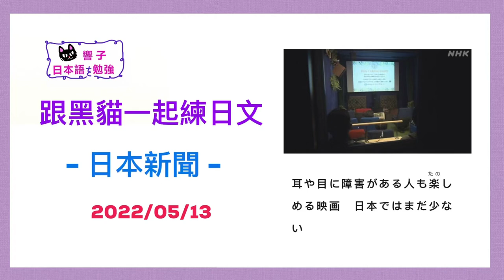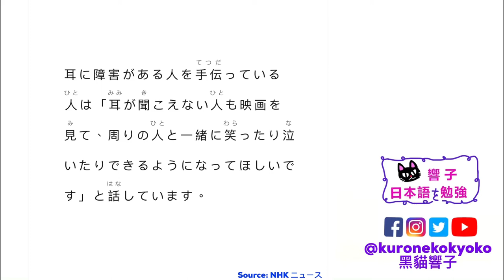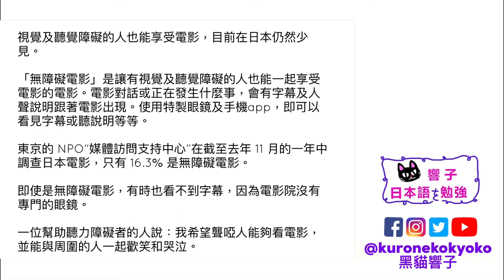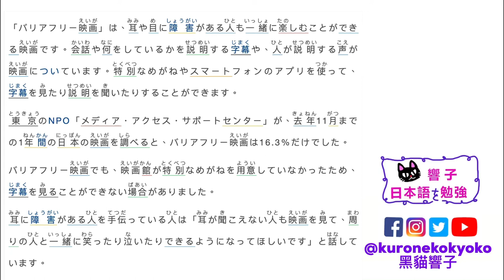無障礙電影｜日本新聞 每天一篇｜學日文 日本文化｜日文教學 香港｜黑貓響子 #44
2022/05/13
耳や目に障害がある人も楽しめる映画　日本ではまだ少ない
SOURCE：NHK

00:00 開場
00:26 日文朗讀
01:55 中文版
02:47 完結